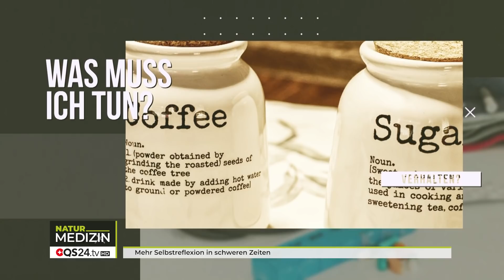Mehr Selbstreflexion in schweren Zeiten | NaturMedizin | QS24 Gesundheitsfernsehen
In diesen herausfordernden Zeiten kann es sein, dass Menschen mehr in Ihr Inneres schauen. Dadurch kann es zu einer Reflektion seiner aktuellen Lebenssituation kommen.  Doch wie kann man die Intelligenz der Natur nutzen, um für sich selbst eine neue Perspektive zu bekommen? Den Mut zu entwickeln im Leben neue Wege zu gehen?

Nikolaus Hippe beschreibt eindrücklich seine Erfahrungen mit dem Wunderwerk Natur. Als Experte begleitet er von Jung bis Alt die Menschen, sich im Freien unabhängig von Strom, sauberes Wasser und Witterungsschutz sicher zu fühlen. Die Natur stellt alles für uns bereit, wir haben nur den Zugang verloren. Es ist immer wieder spannend zu hören, welche Inspirationen uns geboten werden, wenn wir sie erkennen.

Zu Gast: Herr Nikolaus Hippe, Überlebensexperte und Survival-Trainer
Moderation: Frau Corina Klein
Sendungsnummer: NWis_210208_S1-hippe